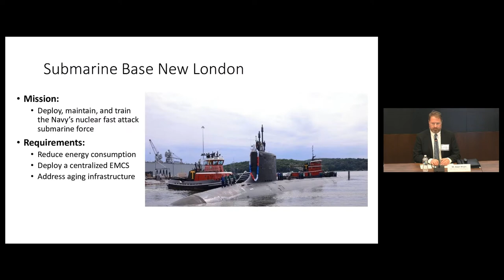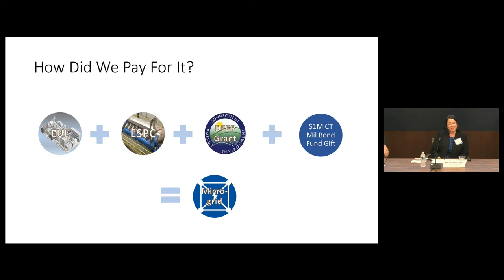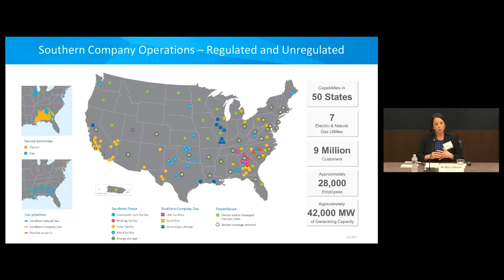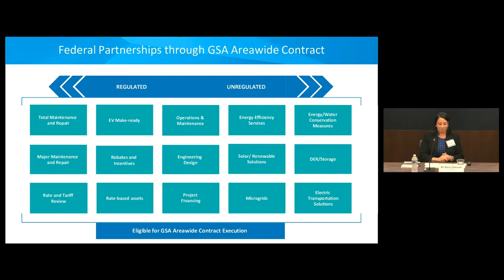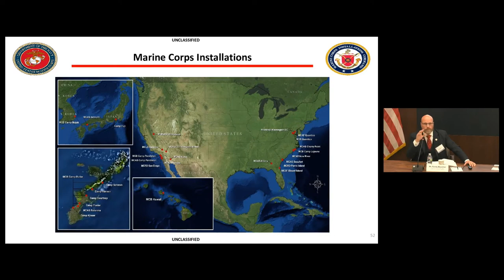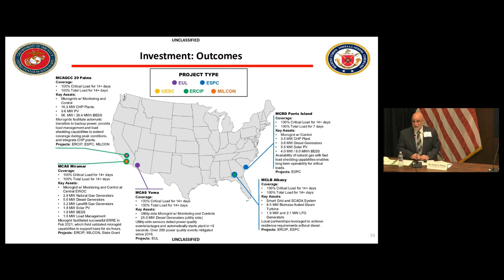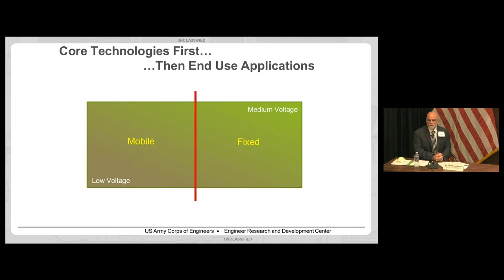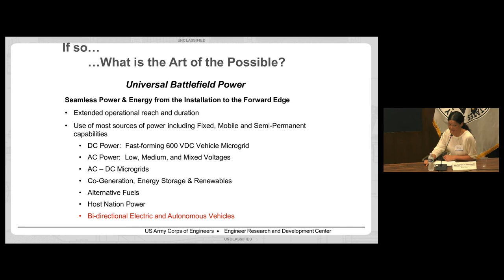Army Installation Hot Topic 2022 - Panel 4 - Infrastructure Lessons Learned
PANEL DISCUSSION – Infrastructure Lessons Learned

MODERATOR
Ms. Kahwa C. Douoguih
Senior Fellow
Center for Global Resilience and Security
Norwich University

PANEL MEMBERS
Mr. Adam Wright
Former Community Planning and Liaison Officer
Submarine Base New London

Ms. Monica DeAngelo
Director
Federal Partnerships
Southern Company

Mr. Randy Monohan
Energy Project Officer–Public Works
Marine Corps Installations Command

Mr. Thomas A. Bozada
Research Scientist
Engineer Research and Development Center
United States Army Corps of Engineers

ARMY INSTALLATION PARTNERSHIPS FOR MISSION ASSURANCE
A Professional Development Forum
Executing the Army Installations Strategy
13 April 2022
General Gordon R. Sullivan Conference & Event Center
Arlington, VA